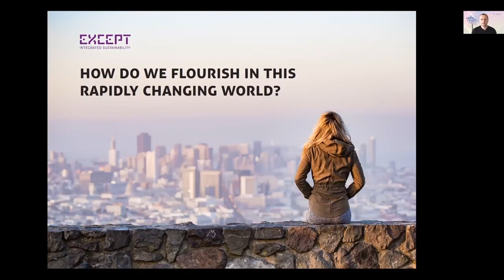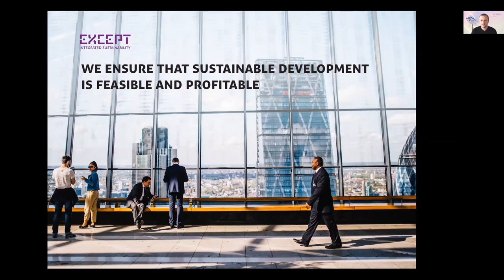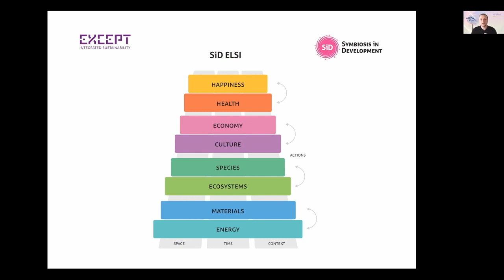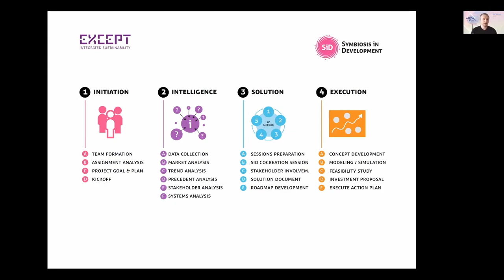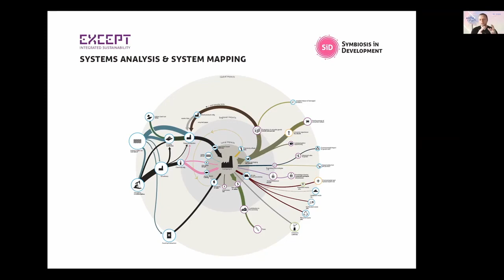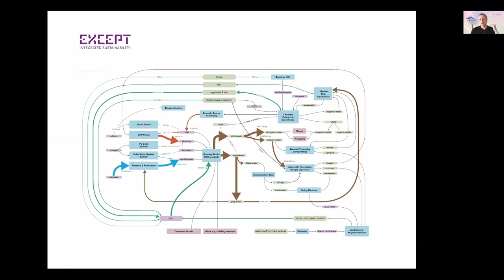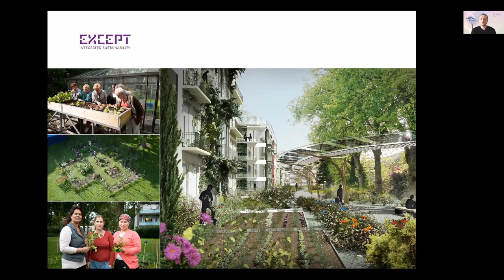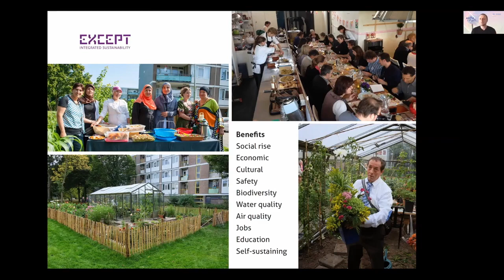Tom Bosschaert at AudaCities Humanity Design Summit - Day 2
Day 2 (Arts & Science) Design Framework for Thriving Cities w/ Tom Bosschaert

How can we look forward and act today to start flourishing as humanity? How do we navigate the increasing complexity with many competing challenges at the same time? Is there a way that holistically addresses multiples issues and stakeholders together instead of using a reductionist approach?

About Tom Bosschaert
Tom is the founder and director of Except, and the visionary force behind its development. Starting Except at the age of 19 in 1999, his vision was to find systemic solutions for our societal challenges by combining science, business, design, and communication. His vision shows that we can flourish globally when we integrate environmental, societal, economical and technical aspects at the same time. In the past decades, Tom developed over 500 projects pioneering projects for cities, buildings, business, policy, and industry.